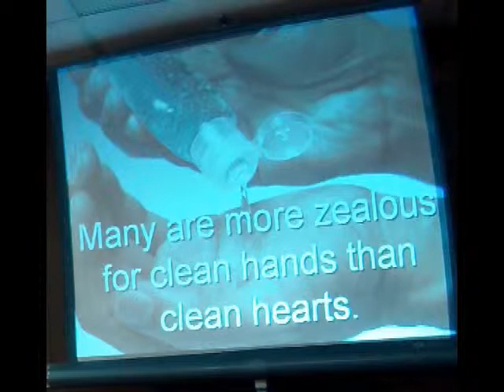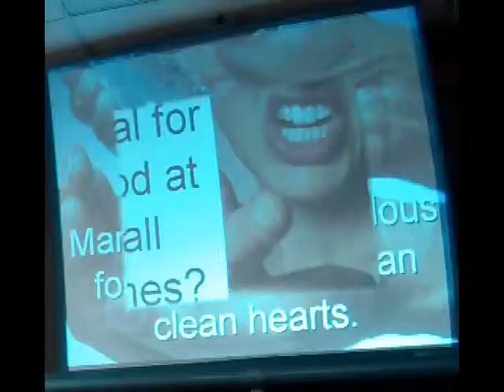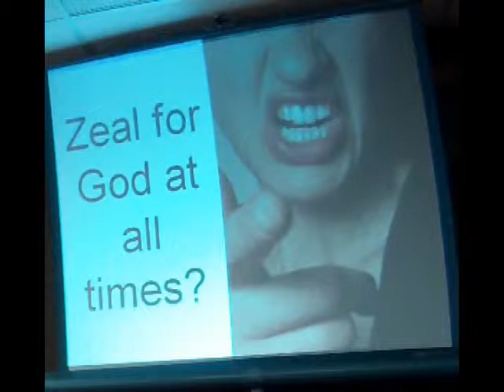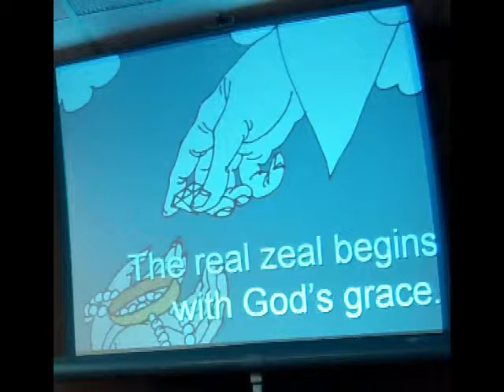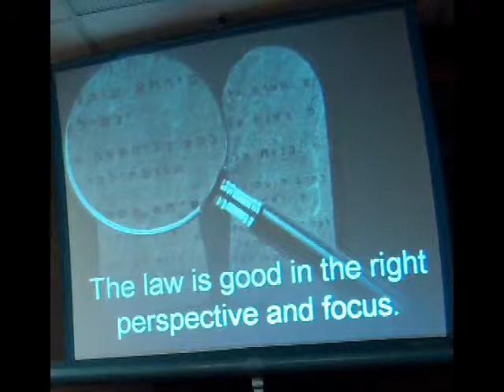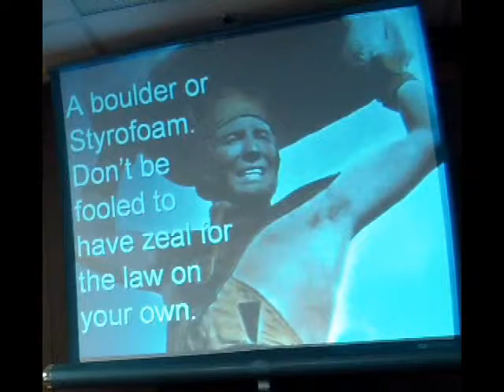The Real Zeal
There were thousands of Jewish believers who were zealous for the law. Should regular believers have zeal for the law as well?